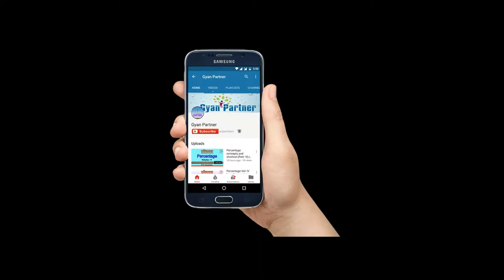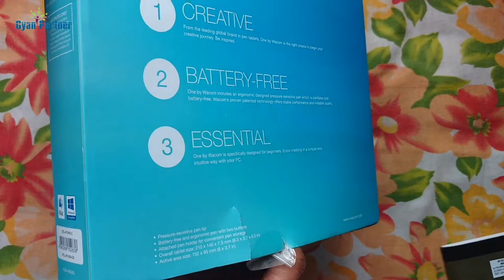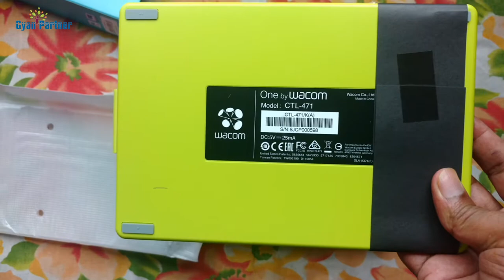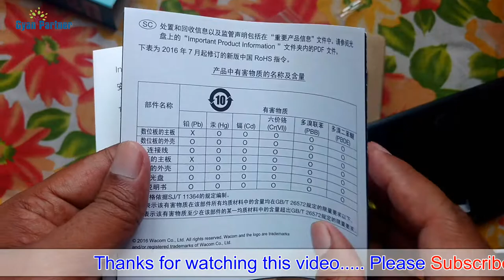WACOM One By CTL-471 8.3 x 5.7 inch Graphics Tablet (Black & Green) Unboxing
Pros
* Compact, light and thin
* The feel while writing is nice (a bit slippery maybe)
* Can be used as an alternative to the mouse. When I'm feeling lazy, I use the tablet only
* Can be oriented to left/right hand side
* Quite accurate for good quality drawings even (I bought it for taking notes actually)
* Pen does not need any battery, and your palm does not mess up the drawing (Not same as a capacitive/resistive screen)
* Perfect for taking notes

Cons
* For drawing purpose, it could have been a little bigger
* A longer wire would have been nice
* No buttons on the tablet, really missing zooming, copy/paste. But it's available on higher models
* The pen is slightly thick

Some facts
* After some heavy doodling, there are a lot of light scratches on the surface, but it does not affect the performance (i think so)
* Sometimes the tablet driver crashes when turning on the PC, just have to do a simple log off/log in (Happens rarely)
* Needs some practice (It took just 1 day for me to get used to it)

Go for it if it's your 1st graphic tablet, experienced people might want to try out the Intuos Series

Intro Music credits to:- Videezy.com